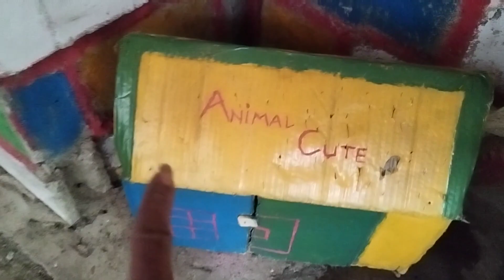Catch millions of cute chicken, colorful chickens, hamster, duck, bunnies, lovely hen baby chicks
Catching Chickens, Rainbow Chickens, Cute Chickens, Colorful Chickens, duck, Rabbits, animal cute